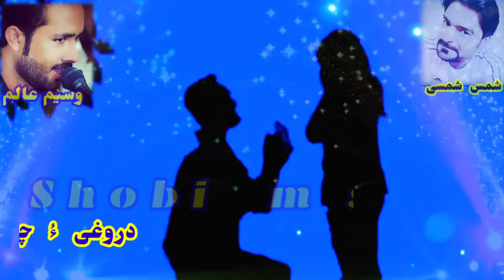صنم ہی نیکے بڈ ئس مہر کیوہ